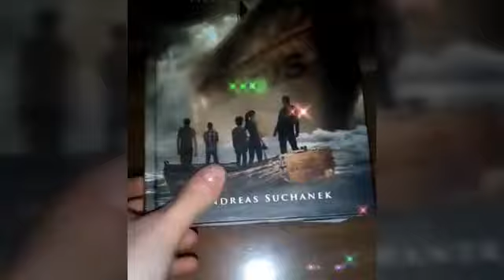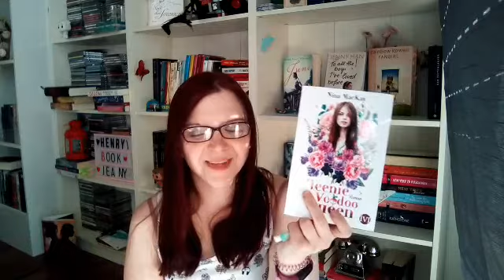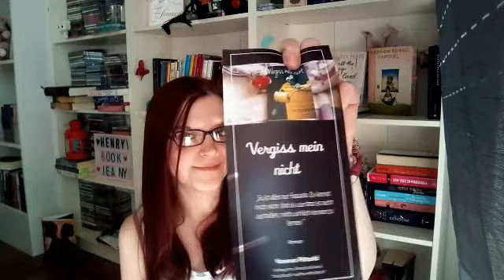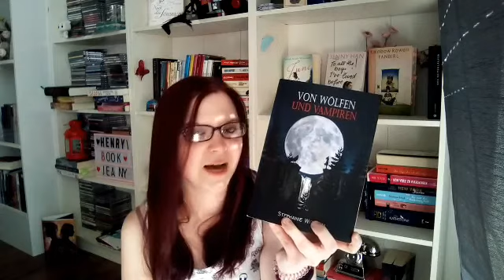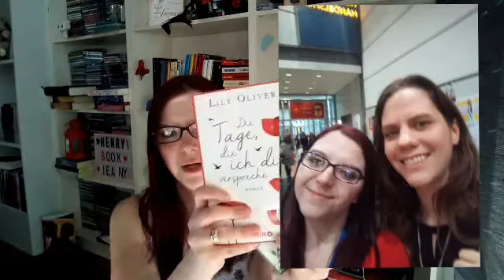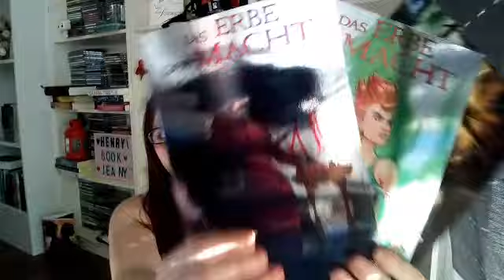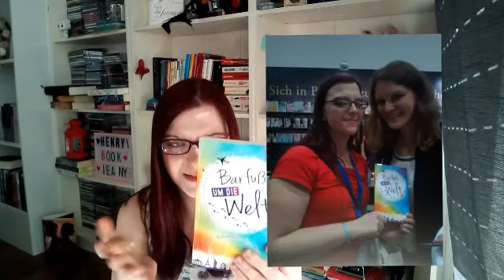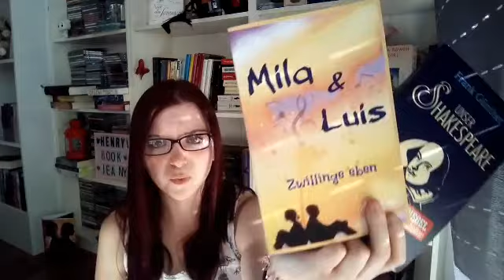Teil 1: Leipziger Buchmesse 2018 Bericht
heute möchte ich euch meinen ersten Teil zur Leipziger Buchmesse zeigen. Welche Autoren habe ich getroffen und was für Bücher hab ich gekauft? Mein Fazit?

Werbung gemäß § 2 Nr 5 TMG